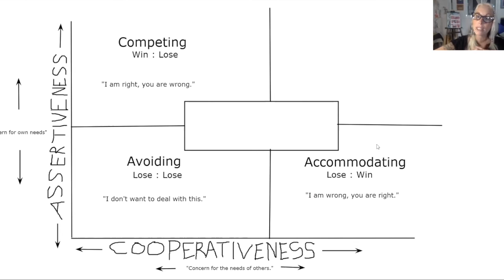Tweens Conflict Resolution